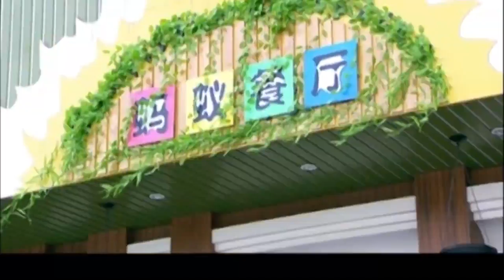超好看警匪剧【黑案】| 08 三个少女离奇死亡，一则短信揭露惊天秘密！新人刑警潘粤明侦破跨省大案！（潘粤明、吴刚）-中剧看片社